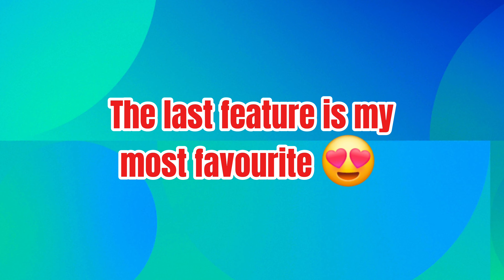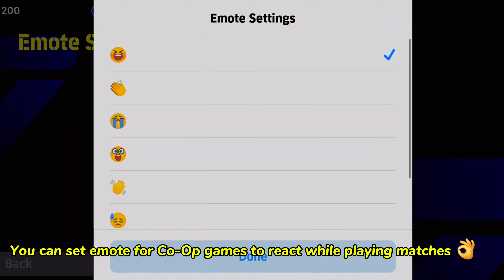99.9% Users don't know about these changes in efootball mobile 2024 update v3.6.0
99.9% Users don't know about these changes in efootball mobile 2024 update v3.6.0